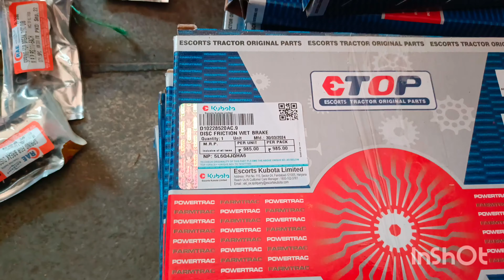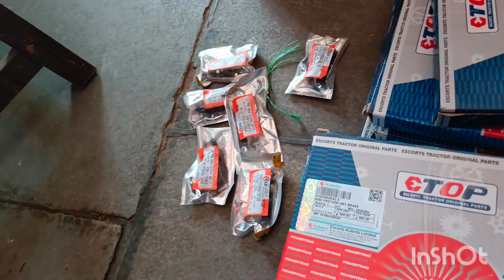which types of break disc use in farmtrac oil break tractor Wet break friction disc#Oil break plate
In this video, we're going to explore the different types of break discs used in Farmtrac oil break tractors, specifically focusing on the wet break friction disc and oil break plate. If you're looking for information on Farmtrac oil brake plate prices, sizes, or part numbers, you're in the right place. We'll delve into the world of oil-imbursed oil brake plates and discuss which types are suitable for the Farmtrac 45 tractor. Whether you're a farmer or a tractor enthusiast, this video will provide you with valuable insights into the main brake plates used in Farmtrac tractors. We'll also touch on the Etop oil brake plate price and the D10228520AC.9 model, so be sure to watch until the end.